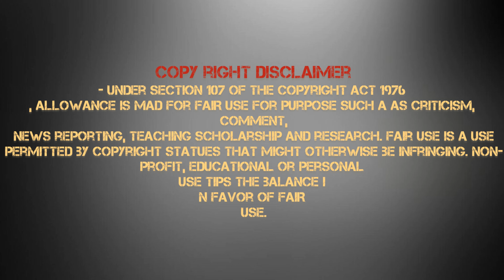Salaar movie sound of salaar Original HD BGM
salaar new song lyrics